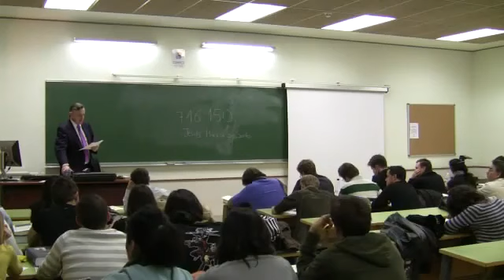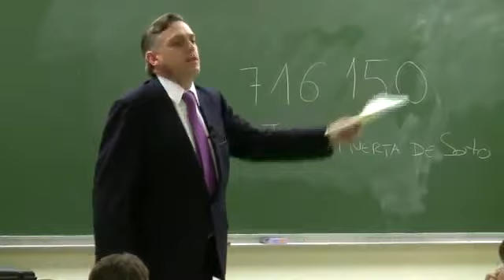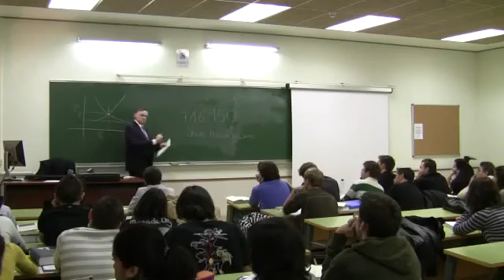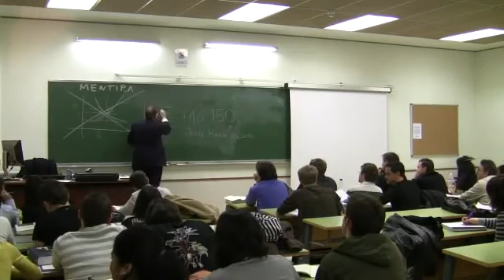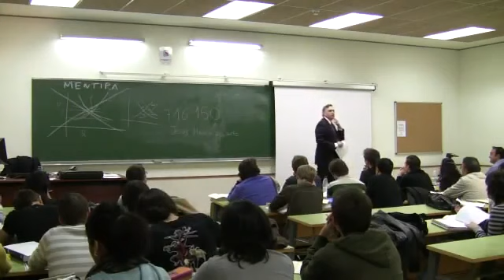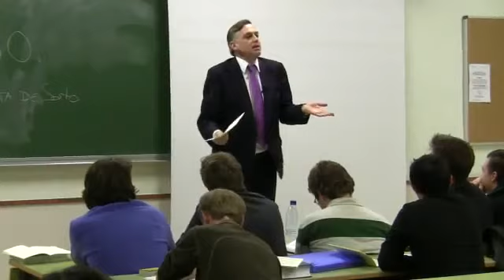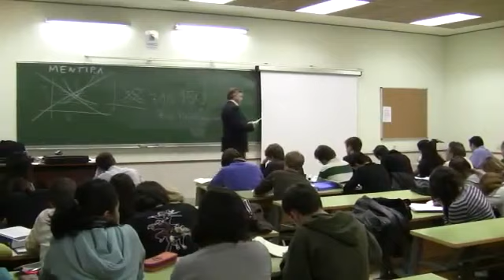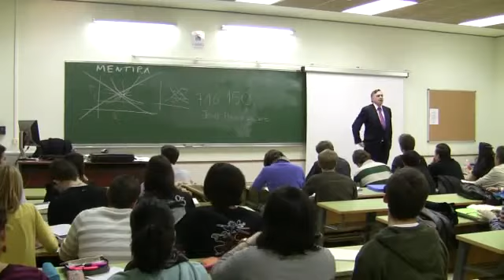Lecciones de Economía con Jesús Huerta de Soto. Lección 16 de 43.